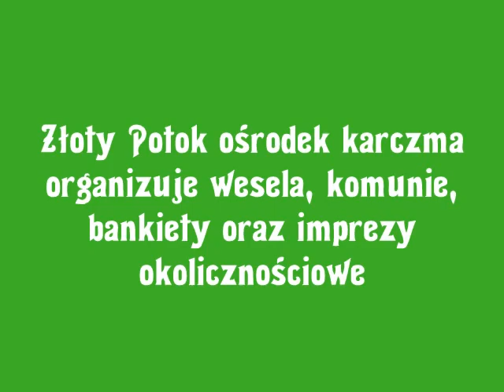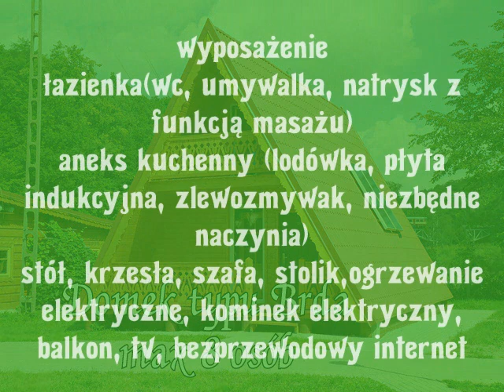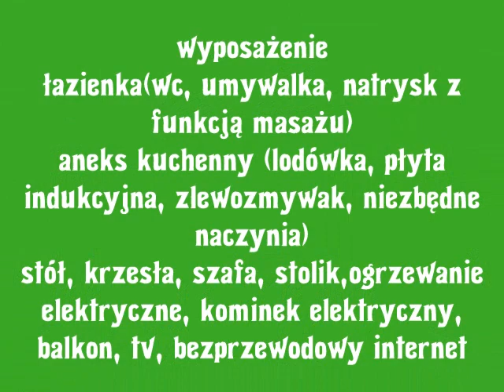Karczma Zbójnicka Ośrodek Złoty Potok.wmv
Serdecznie zapraszamy do naszej Karczmy Zbójnickiej która jest idealnym miejscem do organizowania wesel, urodzin, komunii oraz innych imprez okolicznościowych a nasze domki letniskowe pozwolą wam odpocząć po udanej imprezie.